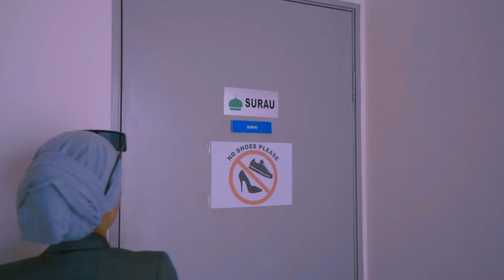Residensi Falim Home Tour | 3 Sebab Kenapa I Suka Residensi Falim | Malaysia Property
Tahukah kenapa Falim dipanggil Bandar Hipster? Kalau korang tengah nak cari kediaman di Falim Ipoh, come checkout project PR1MA ini dengan Tania!

 (Video ini dirakam sebelum FMCO 3.0)

Beroperasi setiap hari dari 9 pagi - 6 petang kecuali pada cuti umum di Selangor.